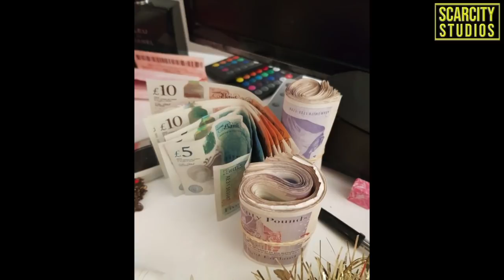The Nash Brothers : 5 Gre*ades, G•ns & Drxgs Gxng Jailed in Merseyside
The Organised Crime was arrested back in 2019
Armed police raided a quiet street in Kirkby tonight to arrest the brothers who had become a powerful force in the area according to police.

The brothers were today sentenced to a combined total of 39 years and 15 months in jail.

Two other members of their gang, Dennis Boynton and Ronnie McPadden, were also locked up, while John Farrell and Joseph Harding had their sentencing postponed until next month due to issues related to coro•avirus.

Police monitored the gang’s activity, watching separate meetings involving key figures on September 17.

Over a six hour period officers tracked a secret gathering at one home, were involved in a car chase through Kirkby town centre with Anthony Nash's Audi Q8 and then struck at what turned out to be a safehouse on Bewley Drive.

That early morning raid – which started just before 2am – led to the discovery of a safe that was removed and cut open. Inside was £32,980 and 292g of cocaine that was given a street value of between £11,700 and £29,000.

Eighty three minutes after the safe was removed Terence Nash checked into the Holiday Inn Express just outside Kirkby with Dennis Boynton, who had been tracked to the safehouse in the hours before it was targeted by police.

Put simply, Keith Sutton, prosecuting, told Manchester Crown Court: “Mr Nash and Mr Boynton had avoided their respective homes that night. They knew that they were linked with the contents of the safe found at Bewley Drive.”

Forensic analysis ultimately revealed the DNA of both on the bags containing the cash and the drugs, which were of 83% purity.